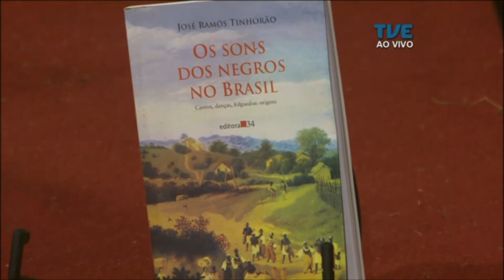Radar | TVE - Richard Serraria - 22/05/2019